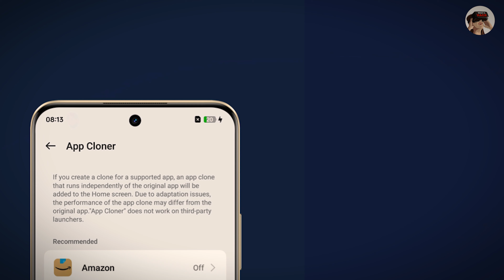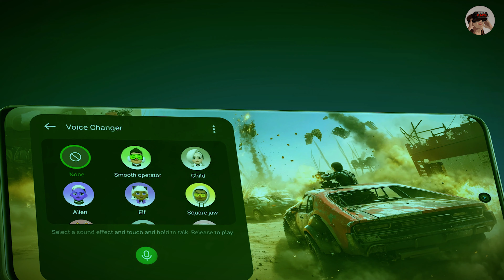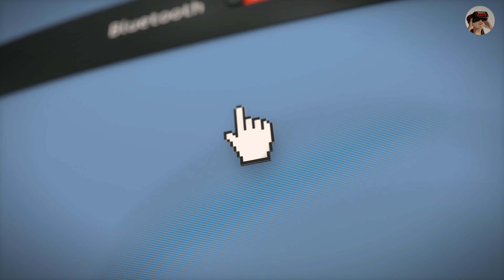Realme P2 Pro | Best Phone Deals During Flipkart's Big Billion Day Sale 2024⚡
Grab the Realme P2 Pro at unbeatable prices during Flipkart's Big Billion Day Sale 2024!

Flipkart Offers